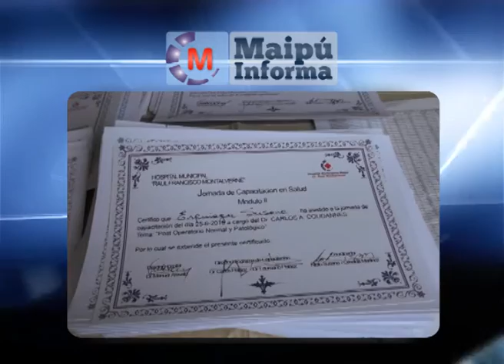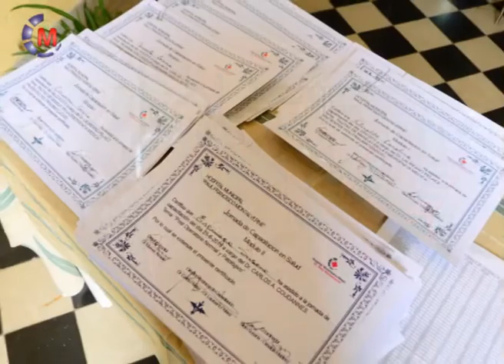HOSPITAL MUNICIPAL - Entrega de certificaciones